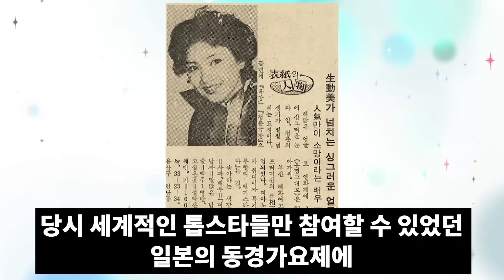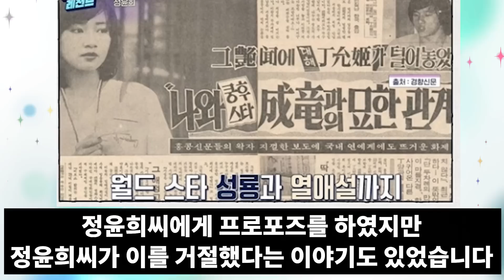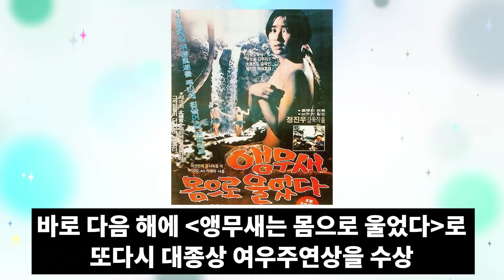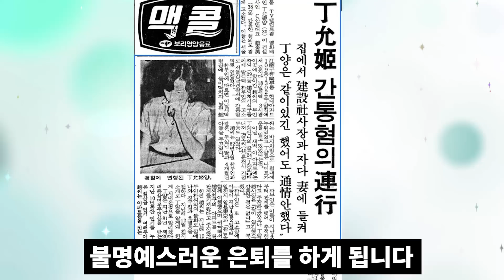정윤희 최근 충격 근황! 어쩌다가 이지경이 되었나?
당대 최고의 미녀 배우였던 정윤희
누구보다 화려한 삶을 살았지만
큰 시련도 있었습니다